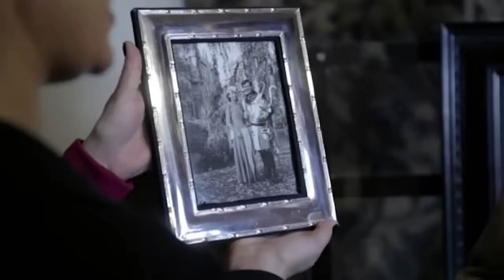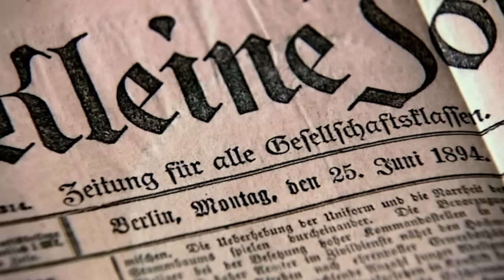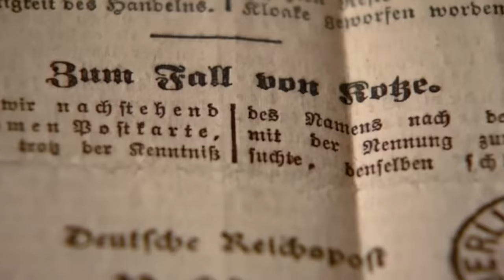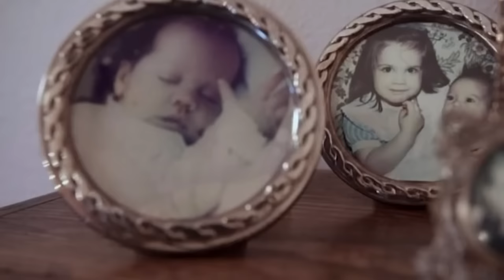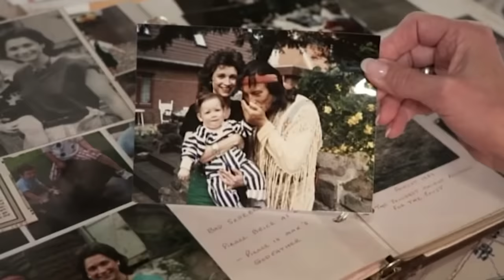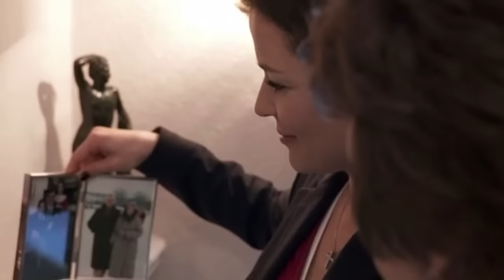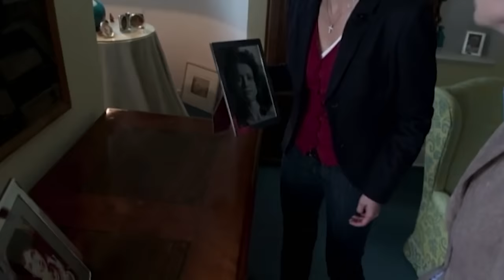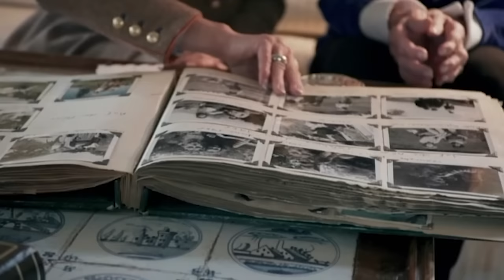Die Grafen Beissel von Gymnich | Mittelalterliche Burgromantik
Die Grafen Beissel von Gymnich - Die gräfliche Familie Beissel von Gymnich inszeniert auf Burg Satzvey seit über 30 Jahren Ritterspiele, Kindertheater und mittelalterliche Weihnachtsmärkte.

Die Grafen Beissel von Gymnich (2012)
Regisseur: Sebastian Dehnhardt
Genre: Dokumentarfilm
Sprache: Deutsch
Erscheinungsdatum: 22. Juni 2012

Handlung:
Die Wasserburg Satzvey in Mechernich in der Voreifel: Hier inszeniert die gräfliche Familie Beissel von Gymnich seit über 30 Jahren Ritterspiele, Kindertheater und mittelalterliche Weihnachtsmärkte. Jährlich tausende Besucher finden auf Burg Satzvey die verwirklichte Illusion eines Kindheitstraums von Rittern in glänzenden Rüstungen und Burgfräuleins in wallenden Kleidern.

Doch als Franz Josef Graf Beissel von Gymnich und seine amerikanische Frau Jeanette Anfang der 80er Jahre auf Burg Satzvey ihre ersten Ritterspiele veranstalteten, wurden sie hinter vorgehaltener Hand in deutschen Adelskreisen noch belächelt: Ein Hollywood-Spektakel auf dem traditionsreichen Sitz einer blaublütigen Familie? Mittelaltermärkte und Show-Turniere? Doch der Erfolg gibt ihnen Recht. Mit professionell inszenierten Schauspielen bestreitet die Familie Beissel von Gymnich den Erhalt des Besitzes.

Im Rahmen der „Adelsdynastien in NRW“ besucht Julia Melchior die Grafen Beissel von Gymnich auf der Wasserburg Satzvey. Bei einem Rundgang durch die Burg gewährt ihr Jeannette Gräfin Beissel von Gymnich einen Einblick in ihren Alltag zwischen mittelalterlicher Burgromantik und modernem Event-Marketing. Sie berichtet, wie sie sich in ihre Rolle als Dame des Hauses eingefunden hat und welche Widerstände sie dabei überwinden musste. Als gelernte Werbefachfrau hat sie vor allem die Vermarktung der Ritterspiele vorangetrieben und maßgeblich dazu beigetragen, die Burg Satzvey zu einem überregionalen Anziehungspunkt zu machen.

In historischen Rückblicken führt der Film durch die spannende Familiengeschichte der Grafen Beissel von Gymnich. So  wird enthüllt, wie die Vorfahren 1891 in den „Sexskandal auf Schloss Grunewald“ verwickelt waren. Erstmals sind auch die Privatfilme der Familie, die bis in die 40er Jahre zurückgehen, zu sehen. Der Chef des Hauses, Franz Josef Graf Beissel von Gymnich, erzählt von seiner Kindheit auf der Burg, der Herausforderung das Familienerbe anzutreten und was schließlich den Anstoß gegeben hat, die ersten Ritterspiele Deutschlands zu veranstalten.

UNTERSTÜTZT UNS!